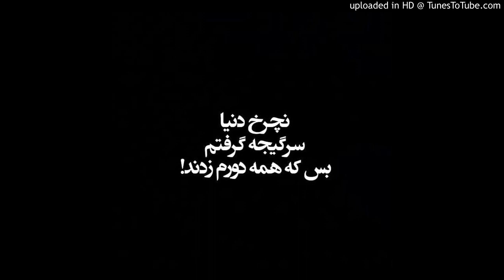Abbas Ghaderi live - boro digeh siam nakon